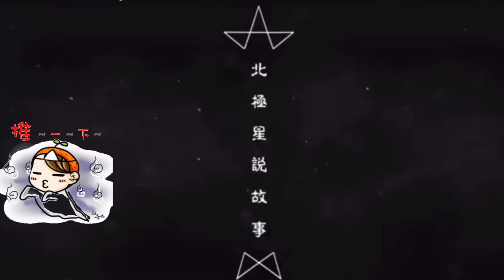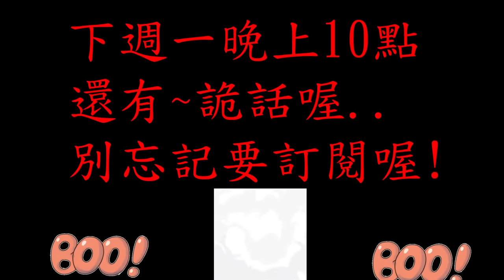【北極星說故事】1016#監控與被監控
1. 加入將軍會員 (小小兵、裝甲兵、超級戰士、魔鬼戰士) →

3. 國內、外觀眾對將軍的小額贊助專戶 →